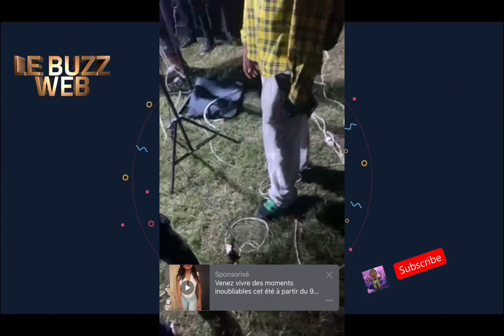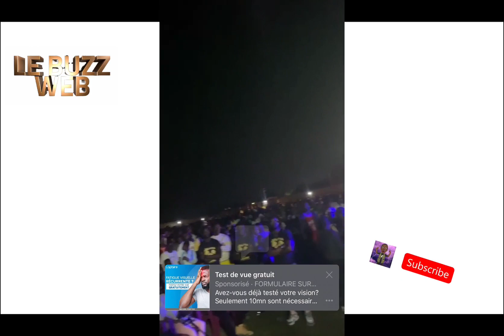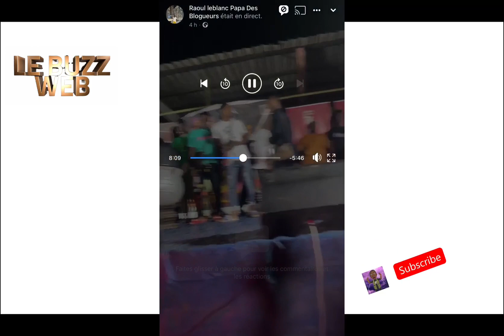GRAND SHOW DRILL TOGO AVEC RAOUL LE BLANC ET LOMERICA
Découvrez les différents événements qui se déroulent dans le monde , Buzz ,Musique, actualité 💪🏾💪🏾

Pour tous demande de collaboration & placement de produits etc... contacter 👇🏽

Télégram